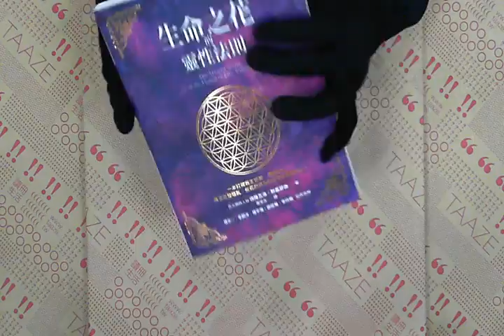TAAZE｜生命之花的靈性法則 二手書書況 9789861752655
TAAZE｜讀冊生活網路書店「生命之花的靈性法則」，找二手書請至